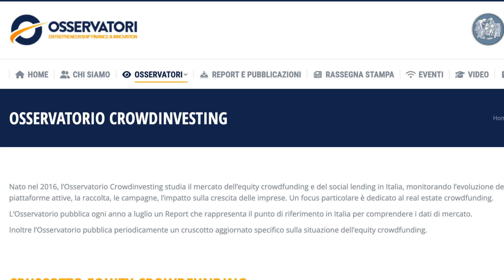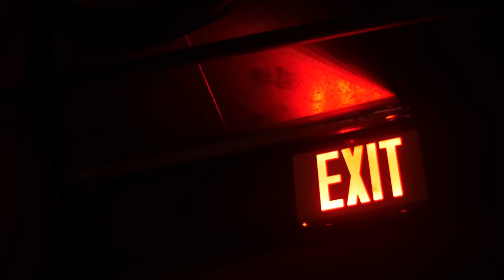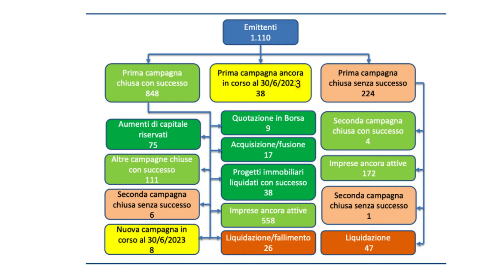Ho investito in BIRRA BALADIN? | EQUITY CROWDFUNDING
In questo video ti racconto la motivazione che mi ha portato a partecipare al crowdfunding di Birra Baladin, che ha appena concluso su Mamacrowd una raccolta di Euro 5 Milioni destinati a supportare il progetto di crescita del famoso birrificio piemontese.

Ne ho approfittato anche per analizzare qualche dato tratto dal Report Annuale sul mercato del Crowdfunding, pubblicato dall'osservatorio istituito dal Politecnico di Milano, che mostra come il mercato in questione sia ancora acerbo e ricco di incertezze.

Se vuoi restare in contatto trovi qui i miei contatti